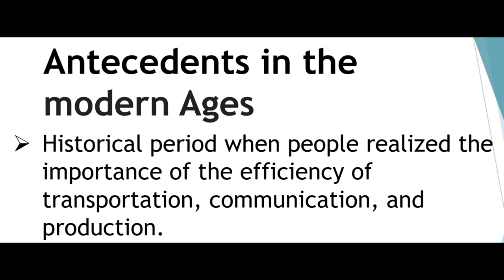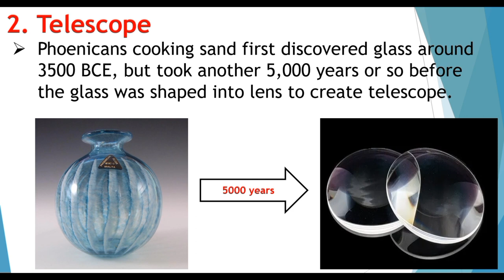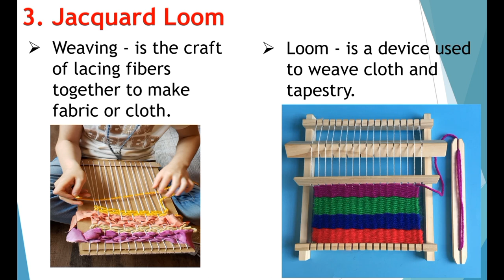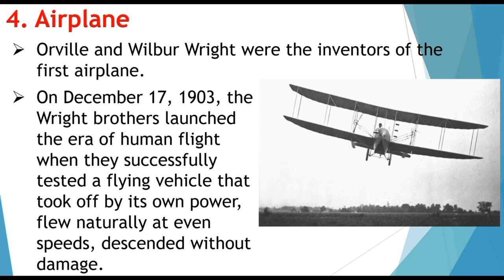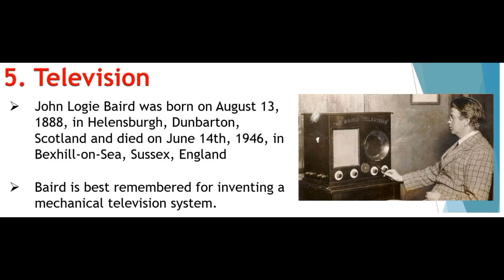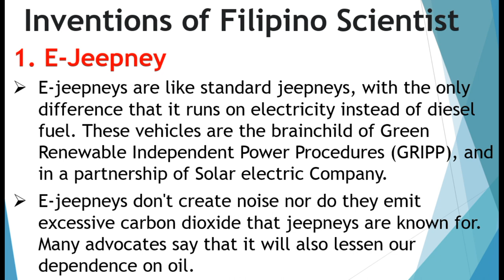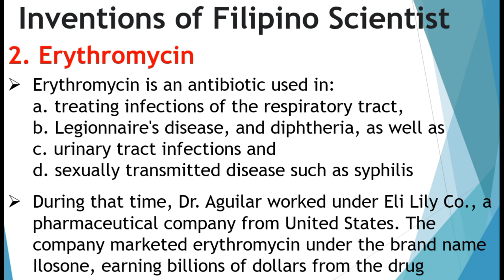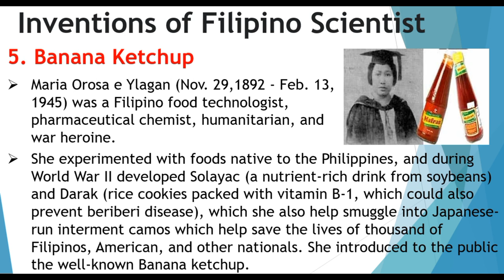STS: HISTORICAL ANTECEDENTS IN MODERN AGES AND INVENTIONS OF FILIPINO SCIENTISTS